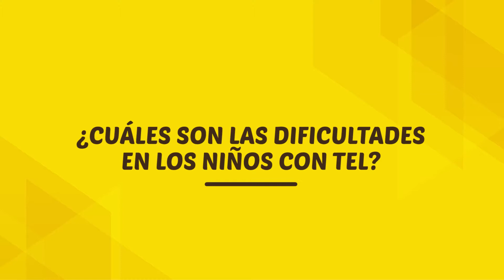Intervención en niños con TEL - Zandy Chávez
Con motivo de la celebración del Día Internacional de la Concienciación sobre el Trastorno Específico del Lenguaje, Zandy Chávez, especialista de lenguaje del CPAL nos responde algunas dudas sobre la intervención en niños con TEL.